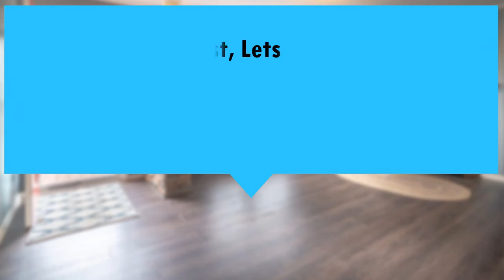Shark Navigator Lift-Away Deluxe NV360 Upright Vacuum Review - Best Upright Vacuum On A Budget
Through our in-depth review process, Shark Navigator NV360 is one of the best upright vacuum on a budget today.

  (product price, dimensions, shipping, etc):

► Contents
0:00 Intro
0:35 Product Specifications
1:00 Product Review

Anti-allergen complete seal technology, a HEPA filter traps 999 percent of dust and allergens inside the vacuum
Lift away press a button to lift the canister away and easily clean hard to reach areas
Swivel steering, excellent control for maneuvering around furniture, dust cup capacity: 12 dry quarts
Large capacity, easy to empty dust cup extended cleaning without interruption
The full unit weighs only 12.5 pounds, the canister alone is 7.5 pounds